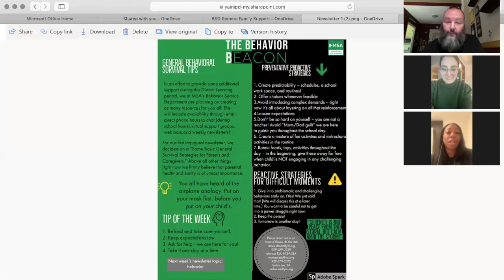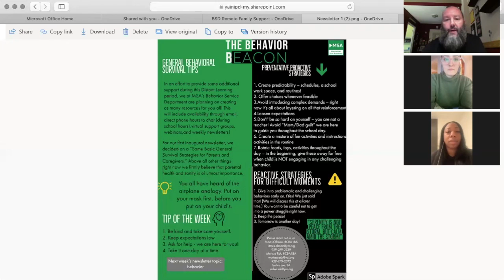MSA Behavior Beacon Vol.1